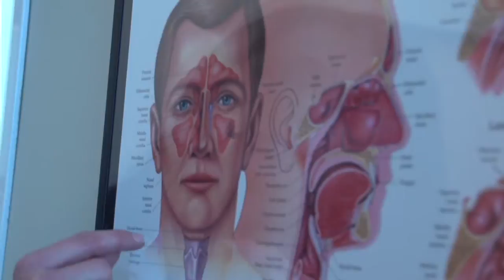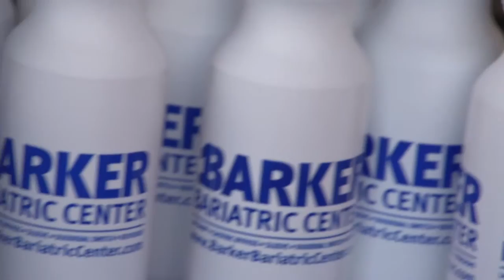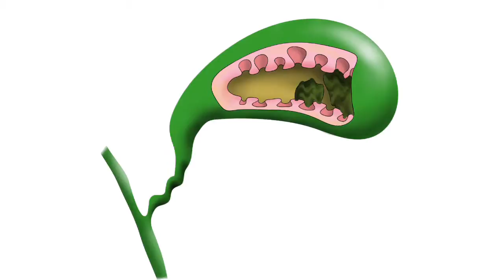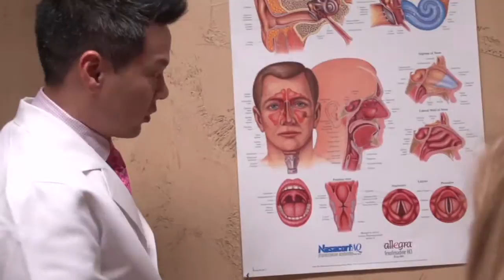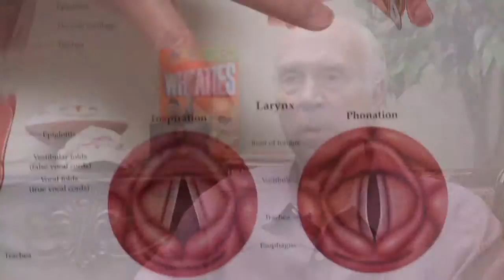Best Docs Network Forest Park Medical Centers November 18 2012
Watch the best doctors, surgeons and physicians from the Forest Park Medical Centers   in Dallas, Frisco, Southlake and soon to open Ft. Worth locations on the Best Docs Network. The show airs Sundays at 10:30am on the CW33 KDAF. This week's lineup includes: